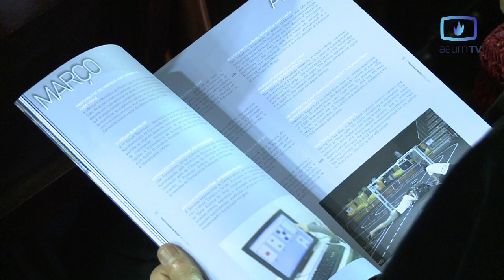39º aniversário da UMinho celebrado com olhar no futuro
Instituição de ensino minhota celebrou a data com apreensão pelos cortes impostos às universidades mas sublinhou metas ambiciosas para o futuro.